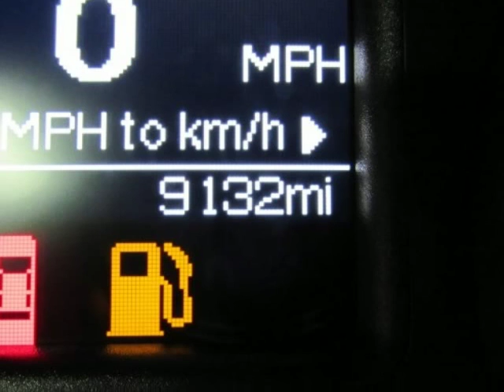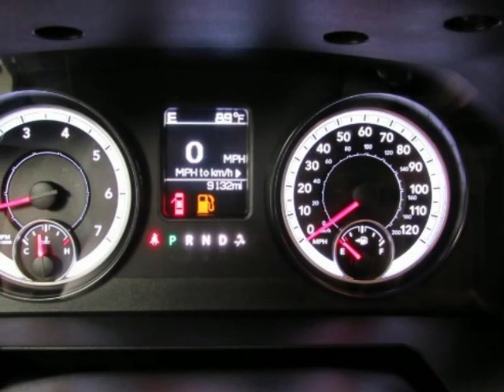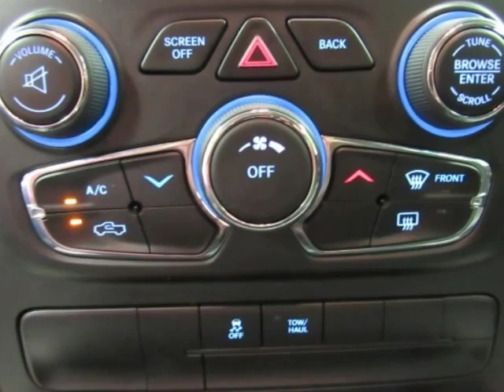2015 RAM 1500 4WD Crew Cab Big Horn Black Truck For Sale Richardson TX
2015 RAM 1500 4WD Crew Cab Big Horn Black Truck For Sale Richardson TX.
Hoyte Dodge RAM Chrysler Jeep is proud to offer Richardson TX this used 2015 Ram 1500 4WD Crew Cab 149" Big Horn Black HEMI 5.7L V8 Multi Displacement VVT.

2300 N. HWY 75